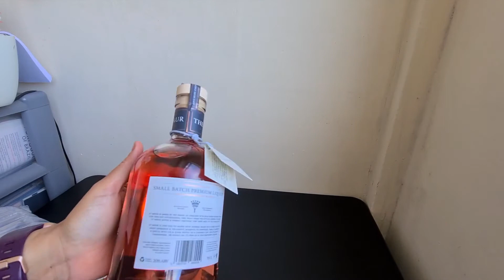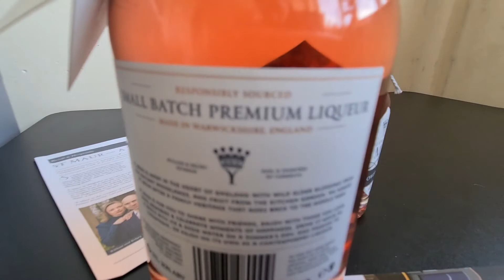1 minute ( ish) Unboxing | St Maur Premium Elderflower Liqueur